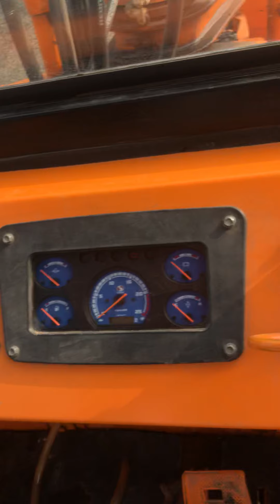hydra standard hmc15000#sariaya shifting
Hydra standard HMC 15000